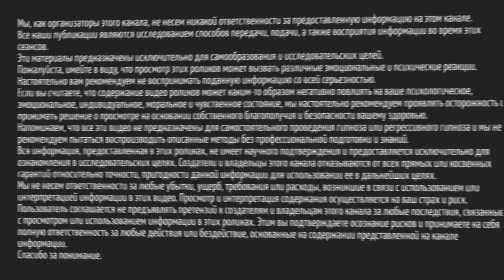БОЙ С ДЕМОНАМИ-БРАТЬЯМИ. Сеанс Экзогипноза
За время нашей работы мы еще ни в одном сеансе экзогипноза не видели сразу же двух высокогерцовых демонов, которые владели бы одной Душой одновременно, разрывая ее на два своих мира (мир подземного царства  и мир темных космических цивилизаций). Сеанс получился очень интересным и необычным. Мы вернули к жизни еще одну светлую Душу.